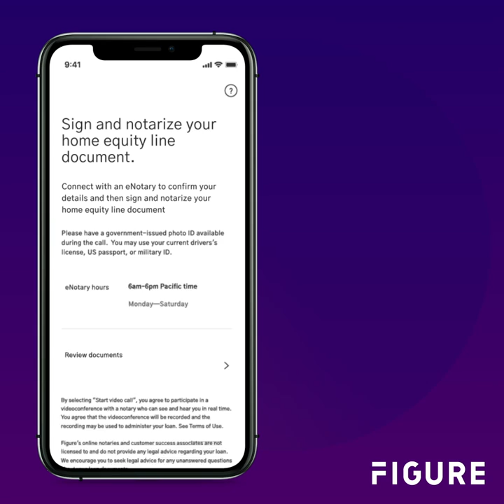Figure | How it Works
Free your home’s equity in minutes.

About Figure:
At Figure, we’re transforming home equity by creating a faster, simpler and more transparent way to meet your financial goals.